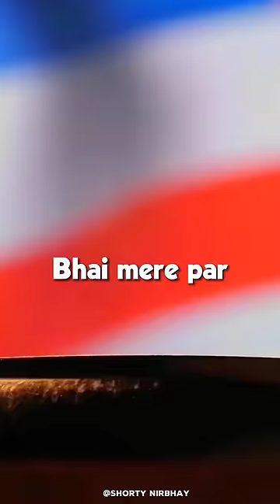Finally! Ashneer grover is coming in shark tank season 3?😮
Ashneer grover interview
Ashneer grover podcast
Ashneer grover shark tank
Ashneer grover shark tank season 3
Ashneer grover angry